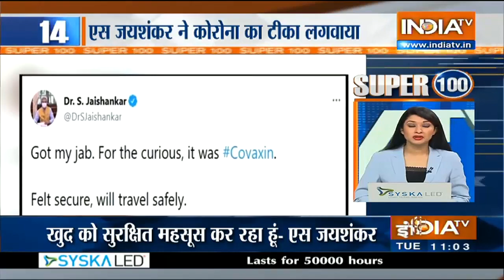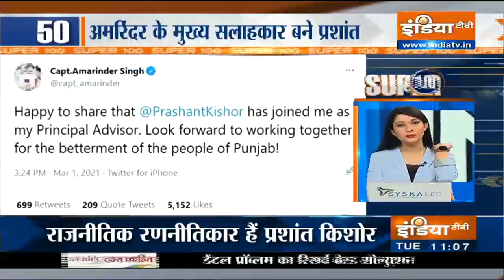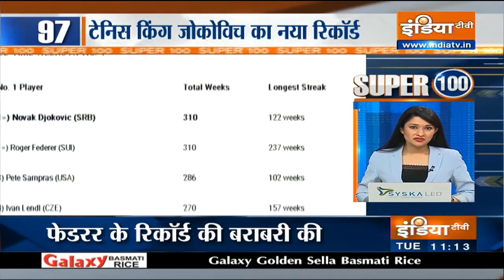BJP Leads In Municipal Elections, Corona Cases Rise In Maharashtra, Kerala, Super 100 News